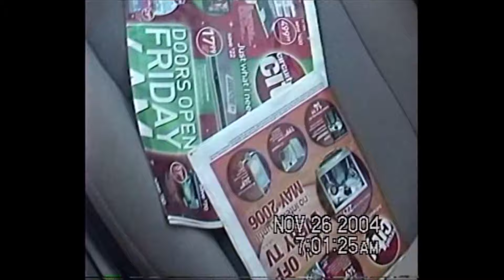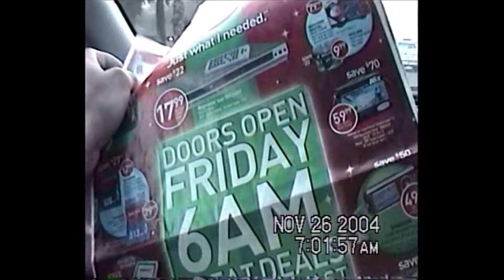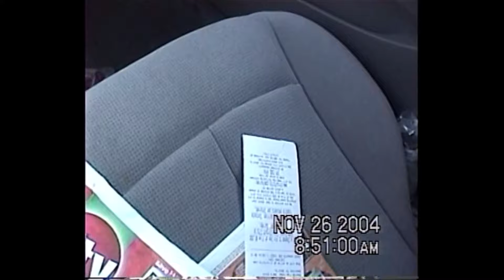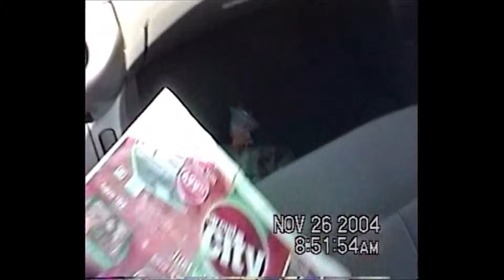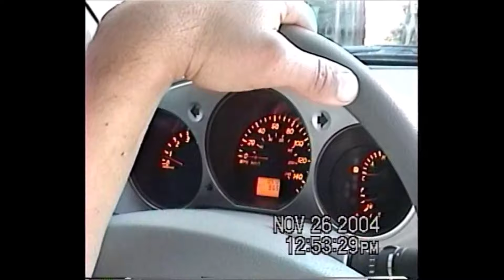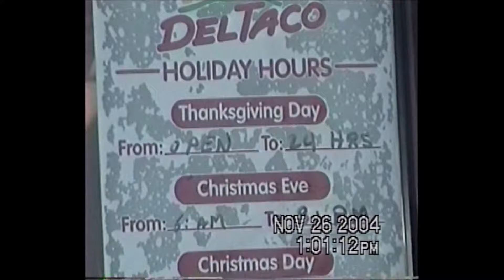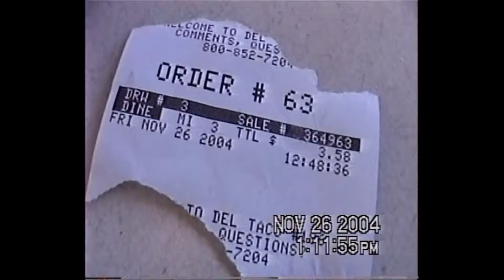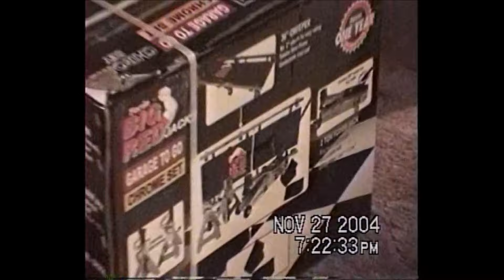November 26, 2004 Drive around on Black Friday 2004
Back in the day where electronics and technology was not anything of sophisticated as todays are